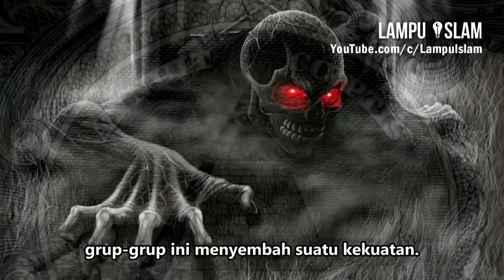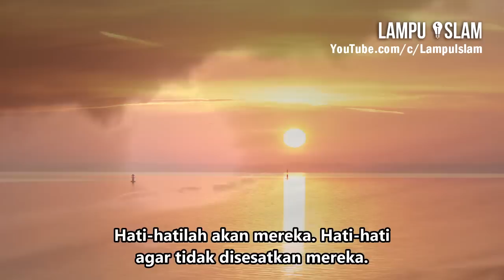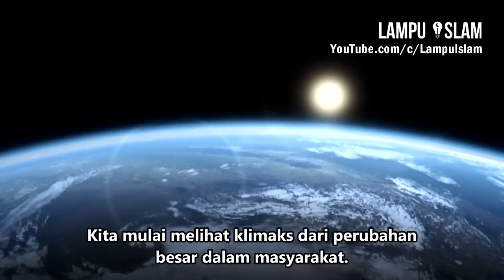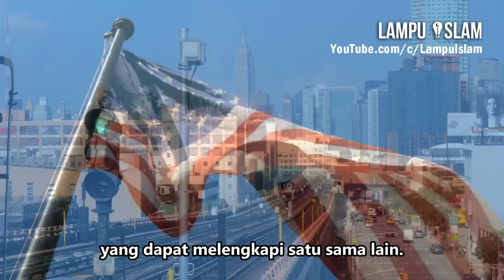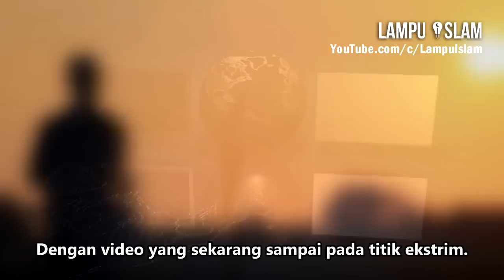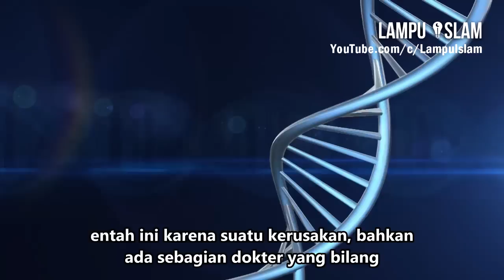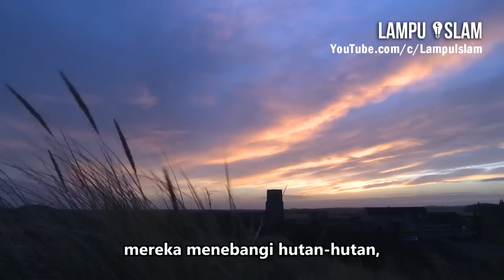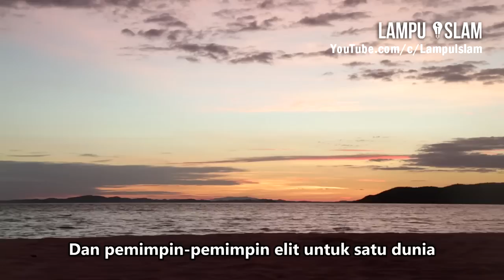Ketika Illuminati Menguasai Dunia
TOPIK
Inilah yang terjadi ketika sistem pemerintahan Illuminati menguasai dunia. Mereka ingin mendirikan sebuah tatanan dunia baru (New World Order) agar seluruh masyarakat dunia berada di bawah kendali mereka.

Pembicara: Abdullah Hakim Quick